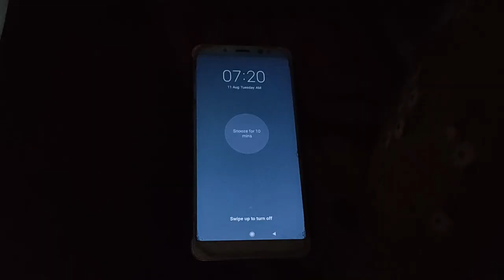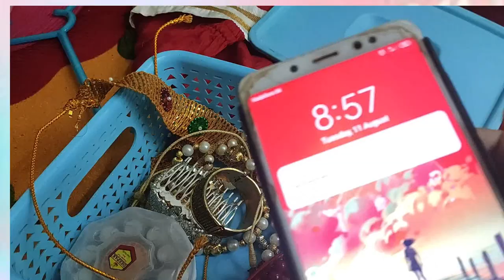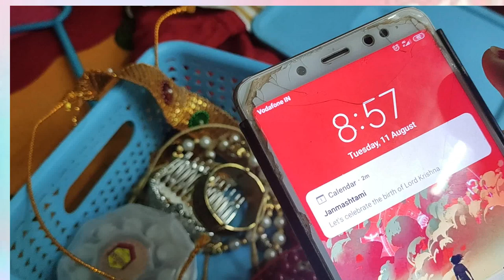Lord Krishna Makeup for Online class| Morning Routine | Special Dance by Keshi | 2 Mins skin care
Hello Everyone
Today's video is just for fun and have shot this in a vlog style. Day In My Life DIML.

This video has my morning routine on a special day where we have created Lord Krishna makeup to my daughter Keshika’s online Krishna jeyanthi celebration at her school. Its gonna be my morning routine, makeup vlog, my morning 2 minutes skin care and a special dance by Keshi.

**Don’t miss to watch the end part it has a special surprise.

Product list :-

Mama earth baby lotion

Nicka K Eyebrow pencil